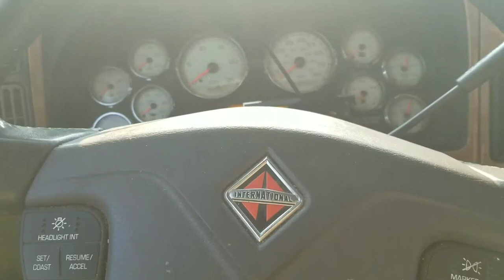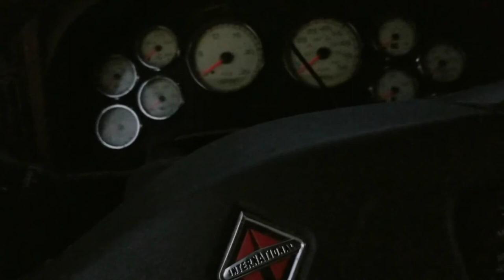New Mexico Home Of The Big Tarantula And Snakes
Live update. New Mexico going to Houston tx.